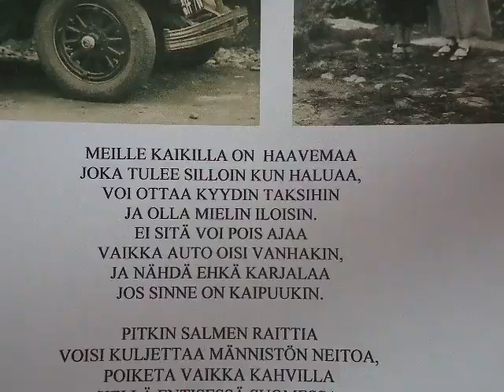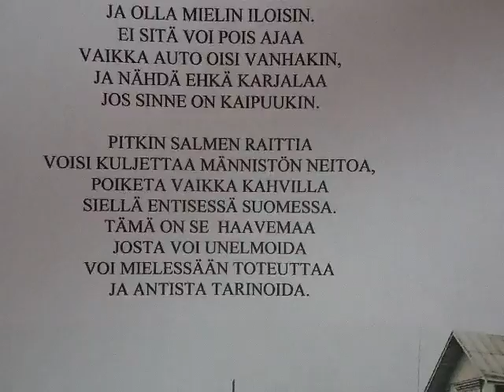Haavemaa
Jokaisella on haavemaa, ei sitä tarvitse sanoa. Lenna vellingin kuvia.